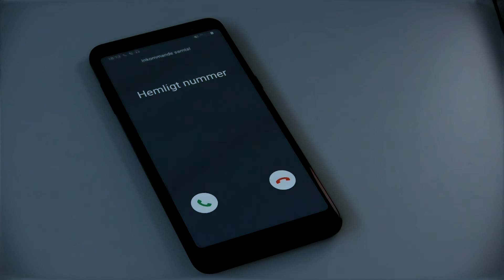Sist kvar på jobbet?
Du hittar våra lediga jobb på vingaker.se/ledigajobb